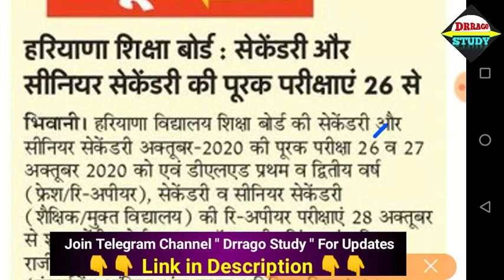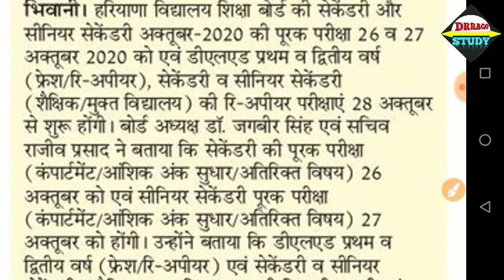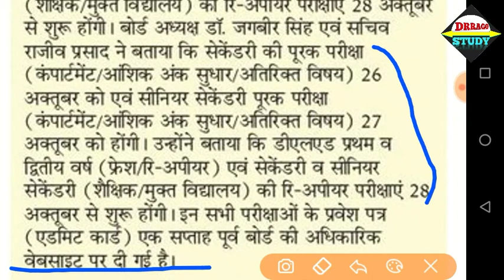HBSE 10th,12th Reappear, Improvement (Regular/Open/D.El.Ed) Exam date 2020 | Official News